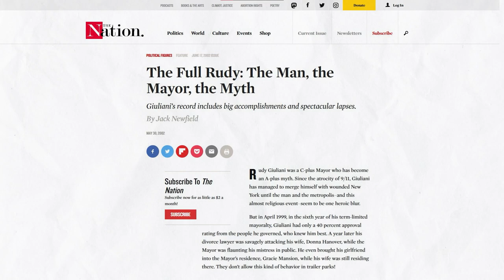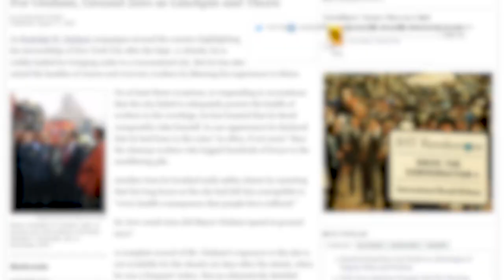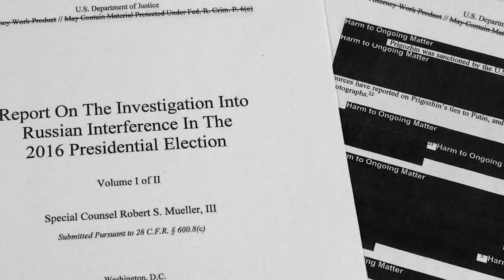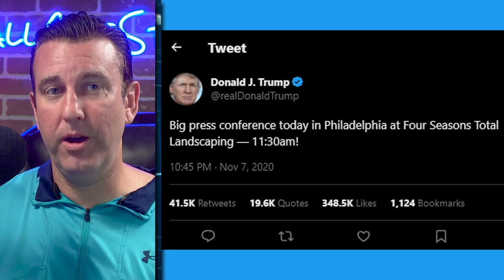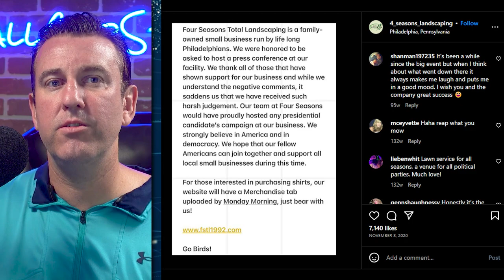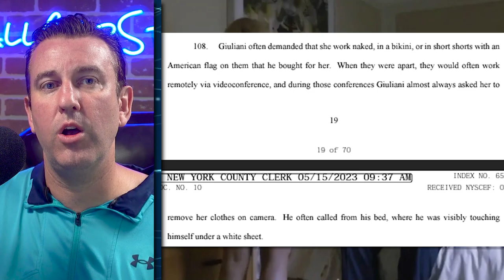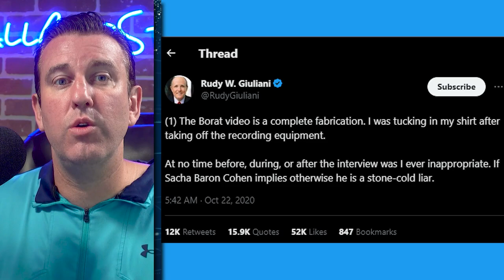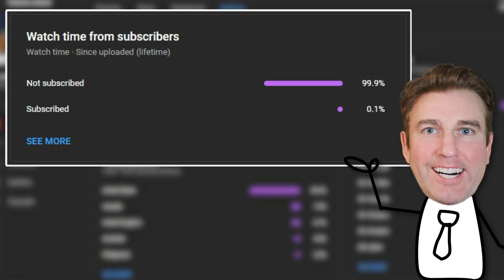Rudy Giuliani Scandals | Shocking Misconduct Exposed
Welcome to a deep-dive into the intriguing life and times of Rudy Giuliani - a truly audacious character, infamous for his roles from New York City's mayor to President Trump's personal attorney. Throughout this video, we explore his history, scandals, absurdities, and so much more. So sit back, grab your popcorn, and let's dive right in!

🔹 Timestamps:

00:00 - Introduction
01:15 - Brief History of Giuliani
02:53 - 9/11 and Being Mayor
05:10 - Trump and Rudy Sitting in a Tree
06:34 - The Mueller Investigation
07:33 - The Four Seasons Presser
09:23 - Trump, Giuliani, and the 'Pay for a Pardon' Stuff
11:08 - Borat Subsequent Moviefilm
12:07 - Conclusion

From his controversial ‘civic cleanup’ to the infamous Four Seasons Total Landscaping press conference, Giuliani's life is anything but boring. Known for his outlandish conduct and audacious behavior, Giuliani is a political figure whose actions often veer into the realm of the absurd.

So, whether you're a political junkie, a history buff, or someone who simply loves a good laugh, this video is for you. Let's take a journey through the mind-boggling rollercoaster ride that is Rudy Giuliani's political career.